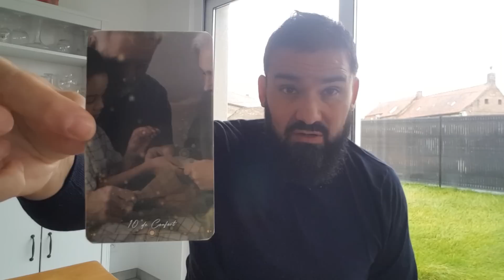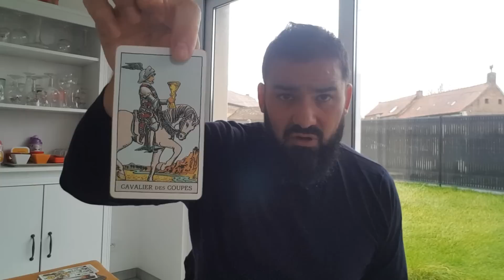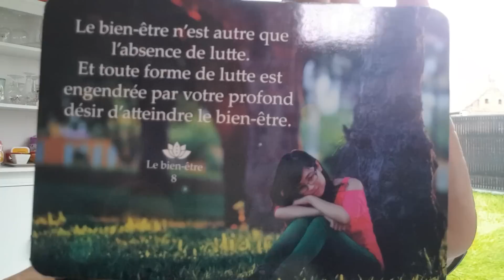TWIN FLAME READING - Quelqu'un ici est extrêmement poussé à s'exprimer, pendant qu'une autre avance!